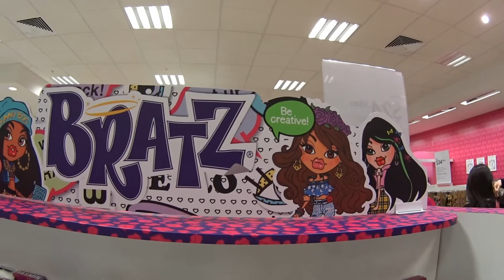TOP 10 HOTTEST TOYS for Christmas 2015 TOYS IDEAS Lego STAR WARS Trailer Disney Frozen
This is an amazing video of my last visit at one of the coolest Toy shop in Melbourne - Myer at the Emporium Building in Melbourne, Australia.

This video gives an idea of the latest, hottest and coolest most in demand toys for this Christmas 2015 according to my kids.

The toys in demand are: STAR WARS BARBIE MY LITTLE PONY LEGO SUPER HERO BRATZ #

For now, have a lovely day and be safe over the festive seasons!
Video edited via iMovie:
I have recorded and edited all sections of this video.

Video recorded with SONY NEX-5 camera, NEX-7, Sony Action Camera AS-200V, Sony Action Cam AS-1000V, Apple Iphone 6s.

Play Doh in other languages: Playdough, pate a modeler, Plasticine, Plastilina, Plastiline, plasticine, massa, modellera, Crayola, Massinhas de modelar, clay

All my videos are family friendly and are for all ages.